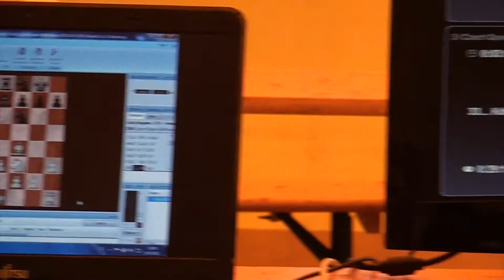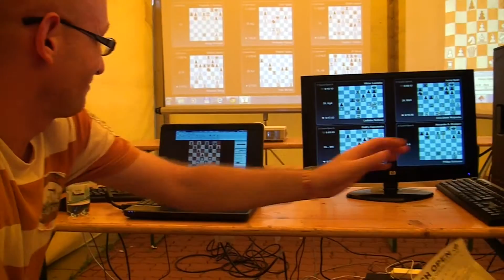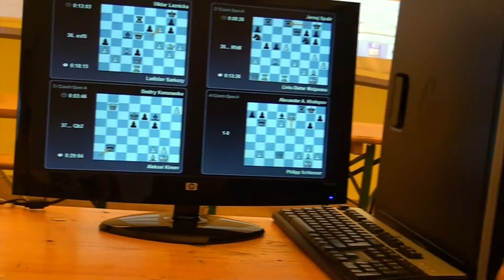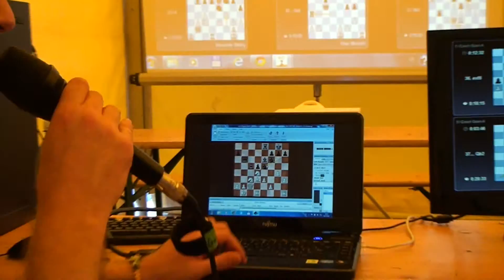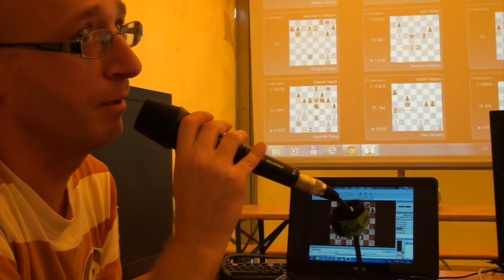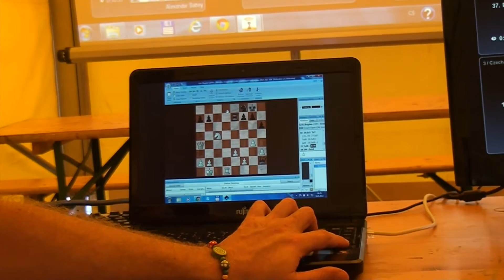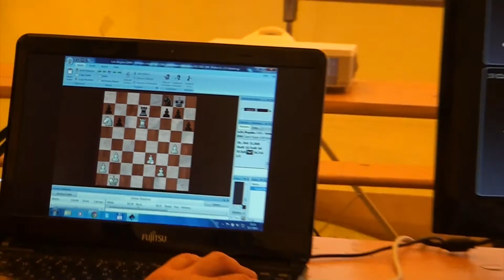A 1. 36. GM Bogdan LALIĆ -Volodymyr VETOSHKO 1/2 - 1/2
[Event "CZECH OPEN 2013 -  KONICA MINOLTA OPEN"]
[Site "Pardubice (CZE)"]
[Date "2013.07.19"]